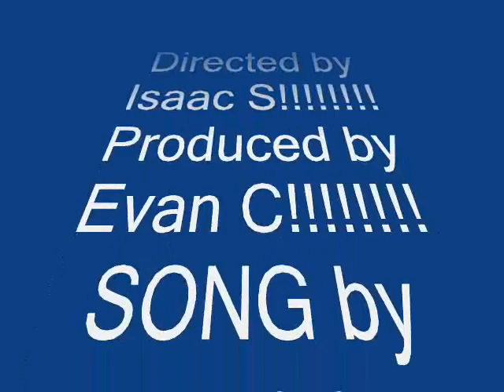Thats What Faith Can Do by Kutless